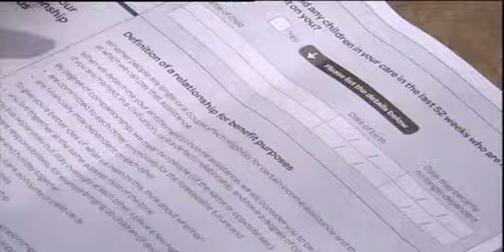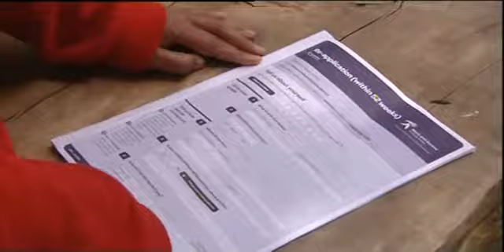New questions on benefit form 'violate rights'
A renewed Work and Income NZ application form for those listed as job seekers are required to declare their personal relationships under the definition of a relationship for benefit purposes, has been slammed by some who say it is a violation of their rights.